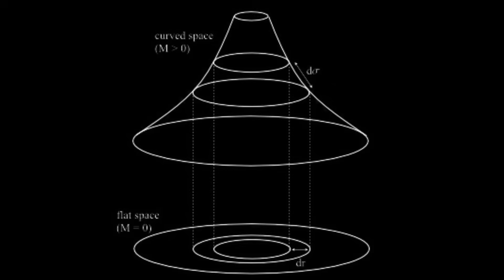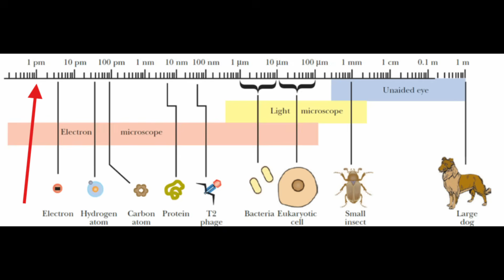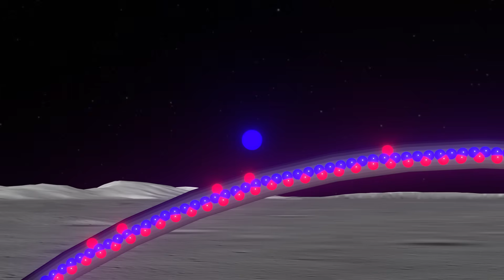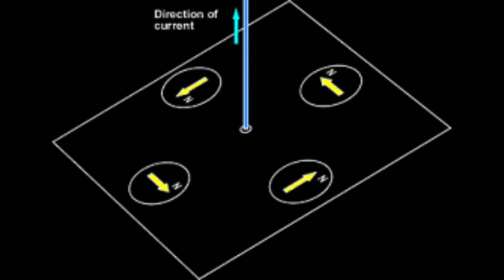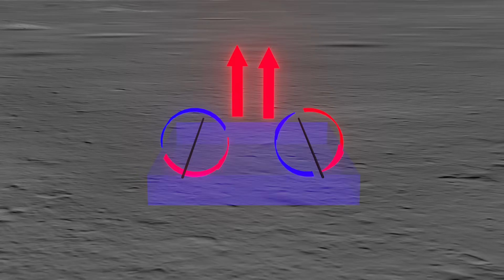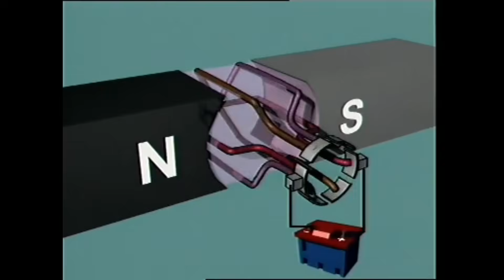Why Wires Become Magnets (Standalone Video)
Y'all asked me to make this segment its own video so here it is, a standalone explanation of how special relativity underlies electromagnetism.